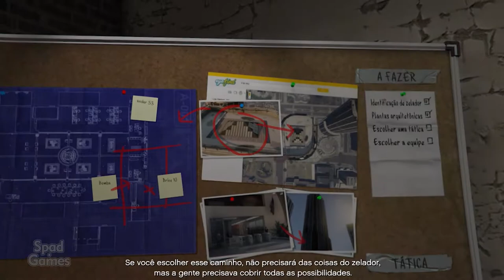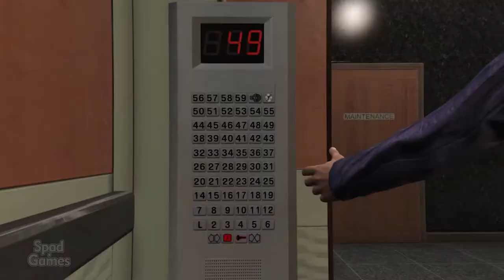#39 | GTA V (Grand Theft Auto V)(Gameplay em Português)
Grand Theft Auto V é um jogo eletrônico de ação-aventura desenvolvido pela Rockstar North e publicado pela Rockstar Games. É o sétimo título principal da série Grand Theft Auto e foi lançado originalmente em 17 de setembro de 2013 para PlayStation 3 e Xbox 360, com remasterizações lançadas em 18 de novembro de 2014 para PlayStation 4 e Xbox One, e em 14 de abril de 2015 para Microsoft Windows. O jogo se passa no estado ficcional de San Andreas, com a história da campanha um jogador seguindo três criminosos e seus esforços para realizarem assaltos sob a pressão de uma agência governamental. O mundo aberto permite que os jogadores naveguem livremente pelas áreas rurais e urbanas de San Andreas.

TÍTULO: Grand Theft Auto V
GÊNERO: Ação, Aventura
DESENVOLVEDOR: Rockstar North
DISTRIBUIDORA: Rockstar Games
SÉRIE: Grand Theft Auto
DATA DE LANÇAMENTO: 14/abr/2015